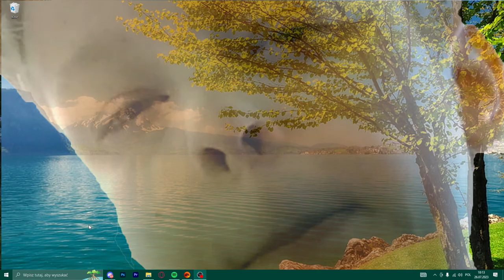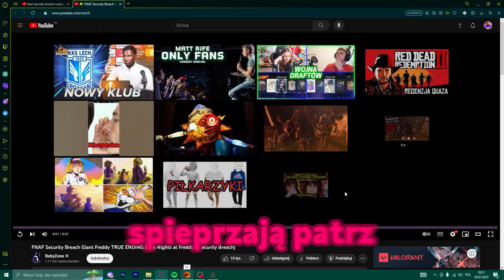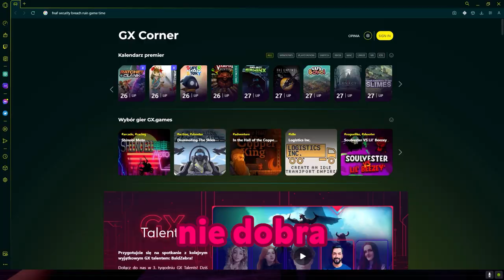NIENAWIDZE TEGO FNAFA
na końcu jest niespodzianka dla was

-=SOCIALE=-

-=WSPARCIE=-
Na nową kartę graficzną, do lepszych filmów: